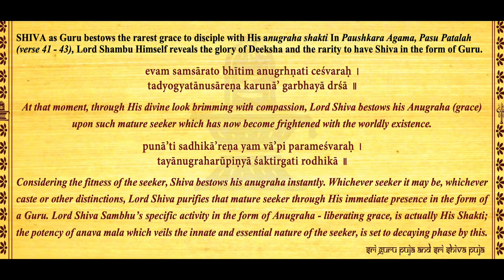Who is God ? Is He a Movie SuperHero or Far More..? ParamaShiva is Real..!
The Revival of the Enlightened Ecosystem - Shri Kailasa, The Abode of Paramashiva. The Greatest & Only Hindu Nation.

Anandamaga Irungal ..!
Be Blissful ..!